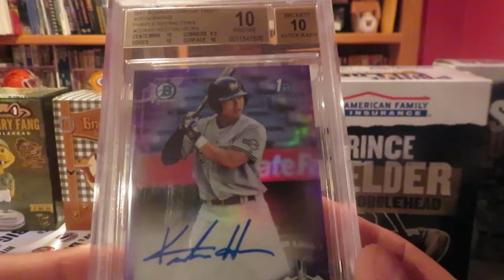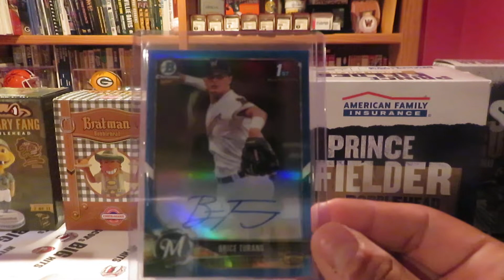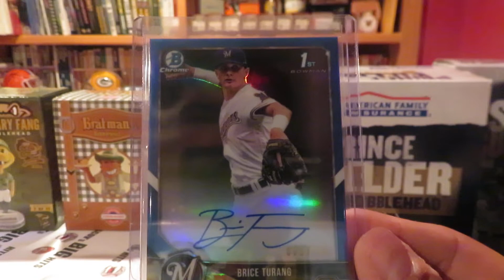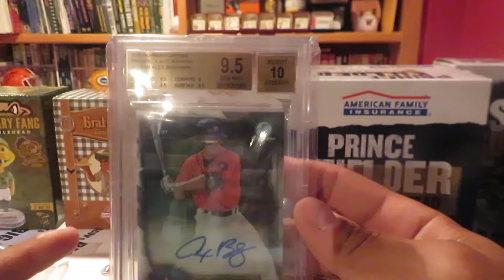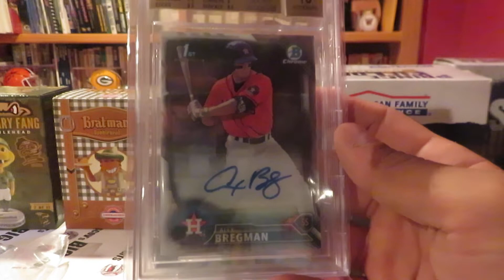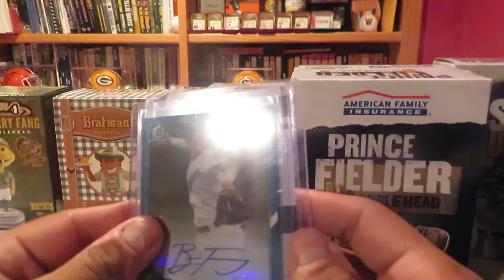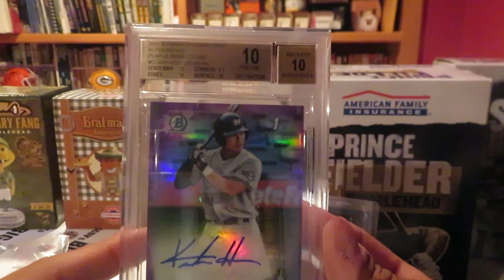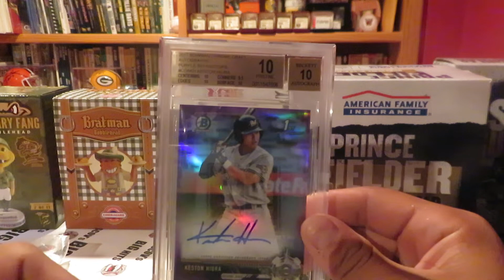Nationals Recap, thoughts and my first grading experience!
Just got back from the national and it was amazing! Happy to meet a ton of fellow Youtubers